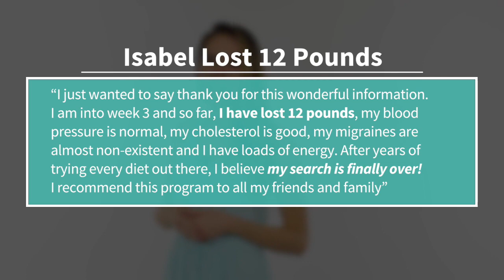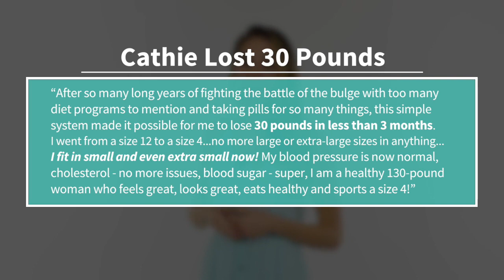WHAT MAKES THE SMOOTHIE DIET DIFFERENT?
This Is NOT just a big book of smoothie recipes. You're getting the same proven 3-Week weight loss and health improvement program I share with my private clients. The secret that makes the Smoothie Diet so effective is the Custom 3-Week Weight Loss Schedule. All the smoothies are given in a very specific sequence and frequency to maximize your results. For example the nutrient and ingredient ratios vary week to week to make sure the weight keeps coming off and stays off.

I’ve used my knowledge as a Health Coach and what I’ve learned from all my clients to make sure this program delivers rapid results. I have meticulously researched specific ingredients and nutrient properties to maximize the effectiveness of this program. All you have to do is replace certain meals with the smoothie recipes I provide and then watch as the pounds melt effortlessly off your body and your energy levels skyrocket